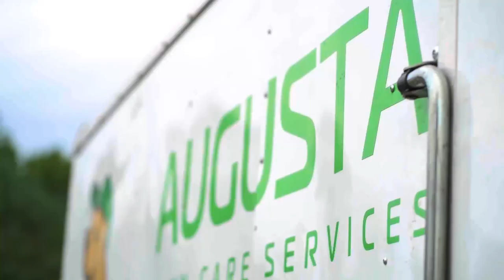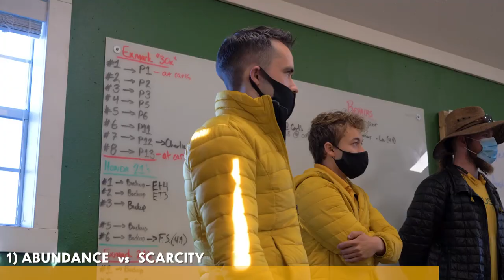Lawn Care is CRAZY Competitive! (Low-Ballers & Massive Companies)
Are you worried that the lawn care industry is crazy oversaturated or too competitive? It may not be a bad thing... in fact it may be a good thing for your business. Stand out amongst the low-ballers and massive companies by utilizing these mindsets in your business.